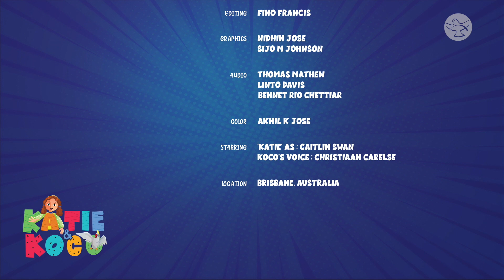Stories of Saints | St. Kateri Tekakwitha | Katie & Koco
Hey kids!  Have you heard of the saint who wanted to marry Jesus?  Let us learn the story of St. Kateri Tekakwitha through a few fun activities with ‘Katie & Koco.’